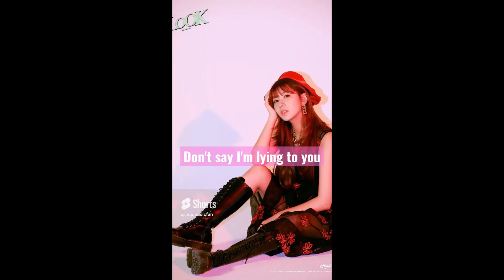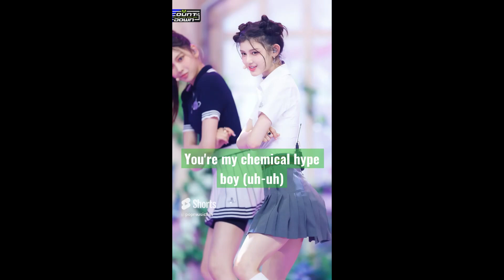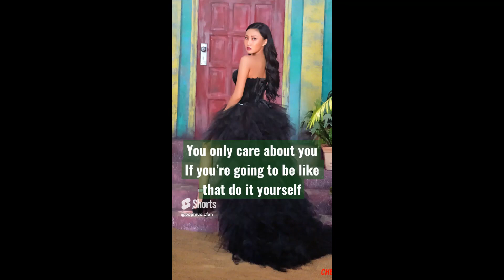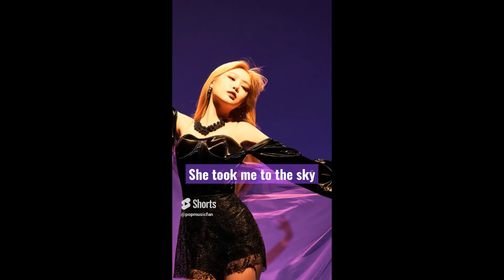TOP 10 K-POP GIRL GROUP SONGS PT.2